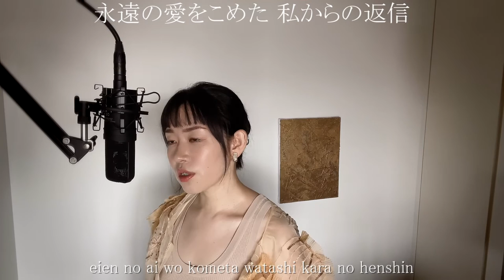「返信」- 竹内まりや（歌詞付きフル）Henshin - Mariya Takeuchi・Cover by 巴田みず希（ともだみずき）with sub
This video with subtitles.ご視聴頂きありがとうございます！映画『出口のない海』主題歌です。こちらの曲はリクエストを頂きカバーさせていただきました。リクエストはコメント欄にお願い致します。
◇歌詞◇lyrics◇
大好きな ほほえみを 失った今でも
心が覚えてる 温かいあなたの手
残された 文字とともに…

あの頃と変わらずに きらめく海には
戻らない青春が いつまでも眠ってる
人は皆生まれ来た 瞬間(とき)からもうすでに
この海へ還ること 決められているけど
夢なかば燃え尽きた あなたのぶんまで
生きてゆく約束を 守るから見ていてね

託された幸せを つかむことがもし
あなたの願いなら それを探してみるわ
淋しくて恋しくて 泣きそうな夜には
会いに来て抱きしめて 幻でいいから
いつの日かその胸に 戻ってゆけると
信じればまた今日も 夕凪が美しい

読まれないこの手紙 それでも書かせて
永遠の愛をこめた 私からの返信
魂に届くように

■カバー曲アルバム＆オリジナル曲アルバム好評配信中■
各ストリーミングサービスで「ともだみずき」と検索してください♪
アルバム名と発売日一覧はチャンネル概要欄にあります。

My Albums are on music streaming services.
please search for "mizuki TOMODA"

■再生リスト■
☞カバー曲集---名曲たちと、リクエストを頂いた曲、私の個人的に好きな曲をカバーさせていただいてます。
☞【オリジナル曲】｛ウェディングソング集｝---実際に結婚式で使っていただいてる曲たちです。
☞フリートーク♪---妊娠トークから育児ネタ、お役立ち系と、ただしゃべりたい動画をまとめました。